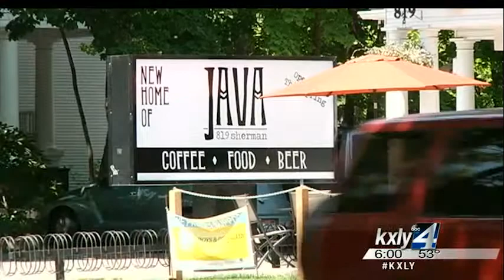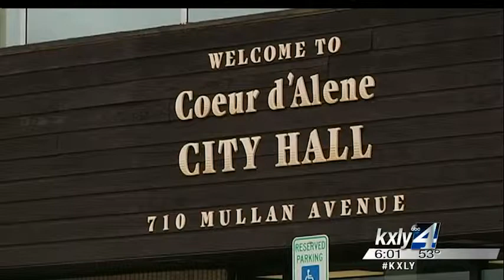Coeur d'Alene agrees to pay $80,000 after officer killed Arfee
The City of Coeur d'Alene has agreed to pay $80,000 after one of the  city's police officers shot and killed a dog inside a parked van last  year. KXLY4's Caiti Currey reports.